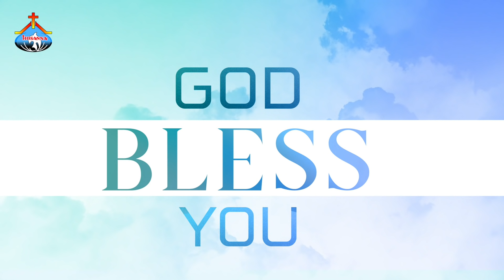యూదా స్తుతి గోత్రపు సింహామా॥ Yuda Sthuthi Gotrapu Simhama ॥ Hosanna Ministries Live Song Pas.Abraham